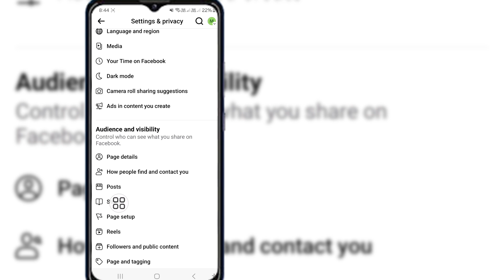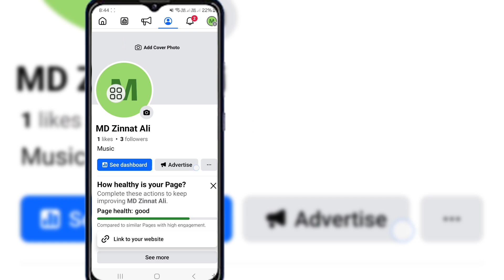How to Remove WhatsApp Button From Facebook Post | Hide WhatsApp Button From Facebook Post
How to Remove WhatsApp Button From Facebook Page Post? Hide WhatsApp Button From Facebook Post.